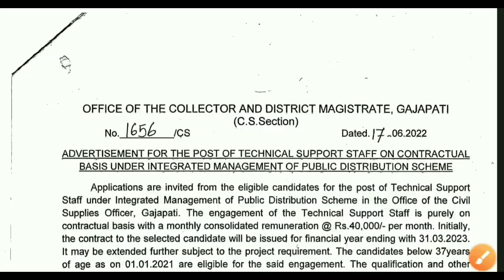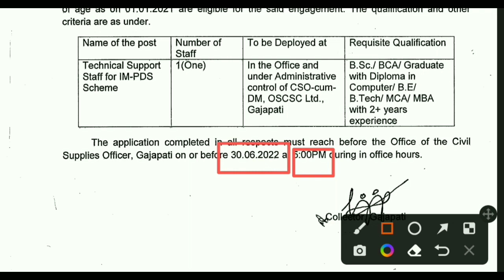District Collector Office Recruitment 2022 !! Gajapati District Vacancy !! Latest Job Notification